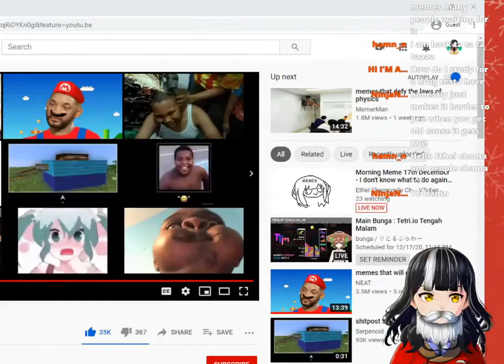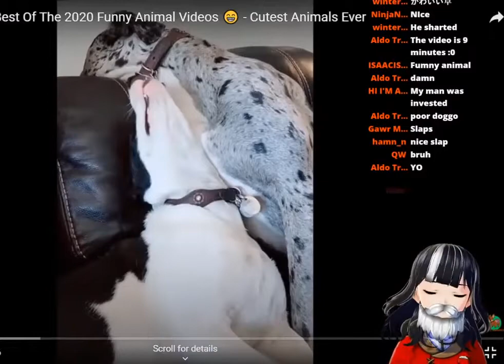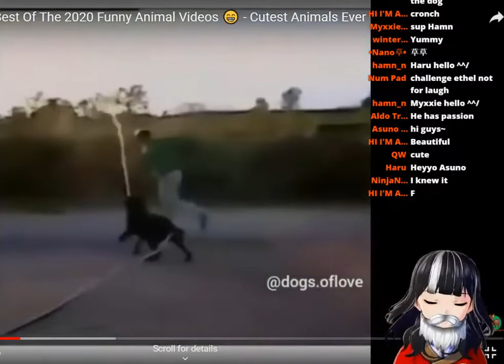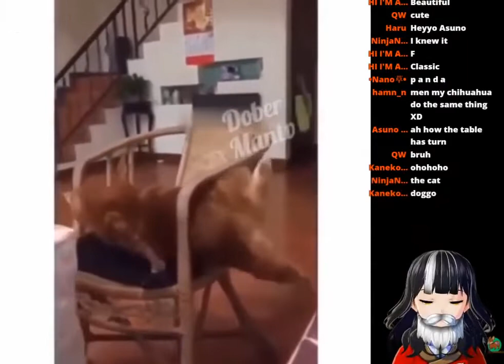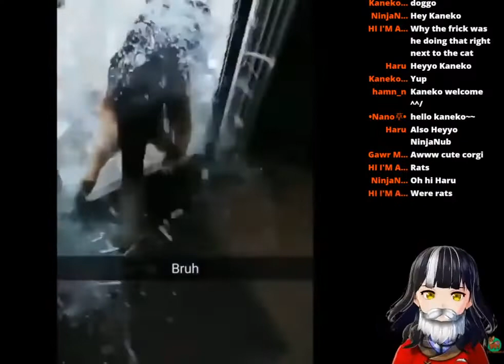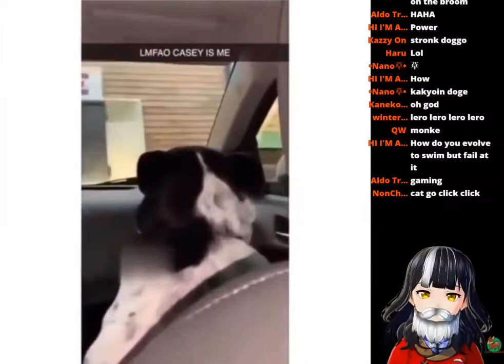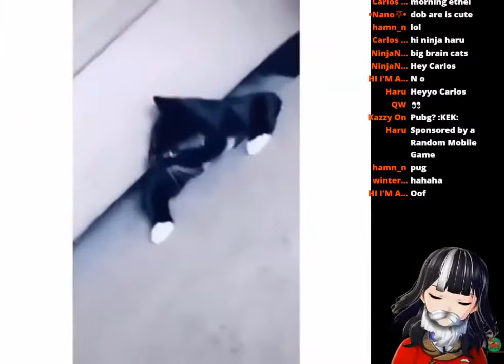Ethel Chamomile Intentando No Reir Por 10 Minutos Seguidos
Canal de : @EthelChamomile
Mi objetivo es traer lo mejor de l@s Vtubers que normalmente no están en nuestro idioma para que puedan disfrutar
Se agradece si comparten para que todos puedan disfrutar de los clips
UNANSE A MI SERVER DE DISCORD O SI NO... lloraré :c
Si encuentras algún error o tienes una sugerencia por favor házmelo saber en los comentarios para poder traer la mejor calidad.